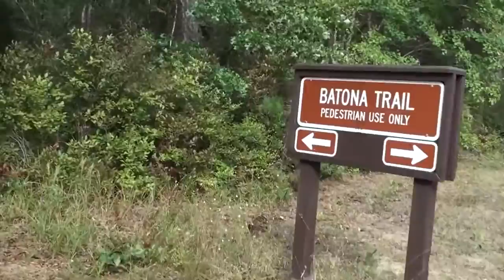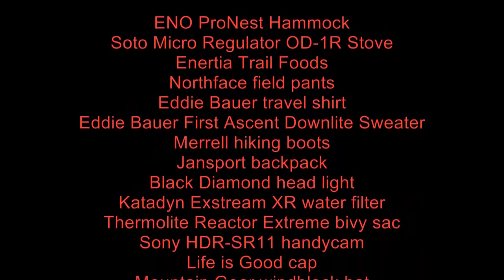Batona Trail - Sept 2011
Completed the 50 mile Batona Trail in the Pine Barrens of NJ back on Sept 17-18 in 2011.